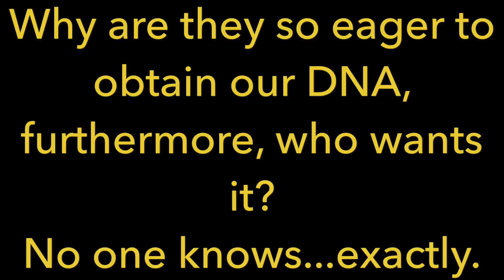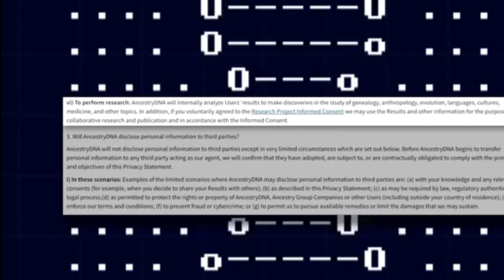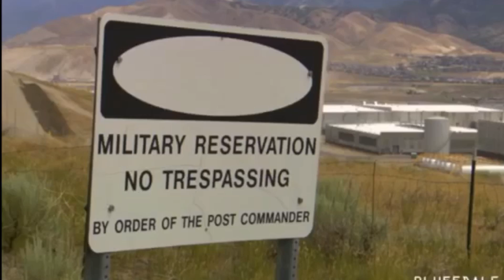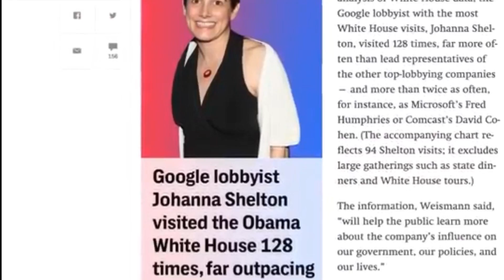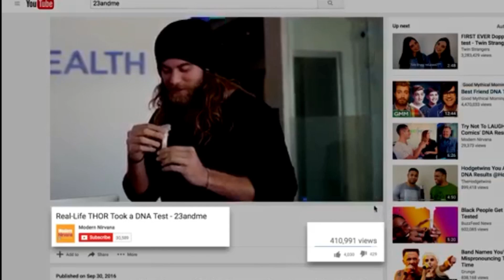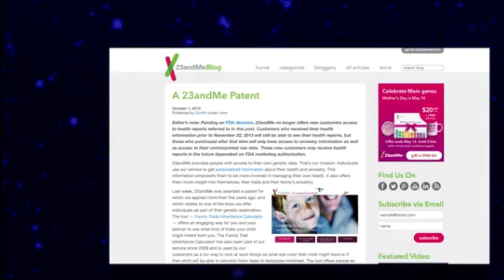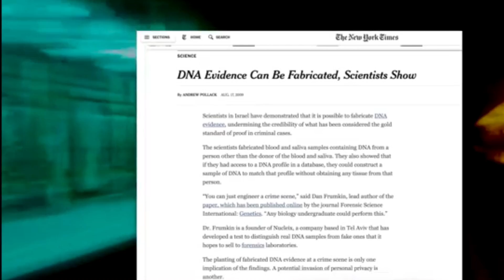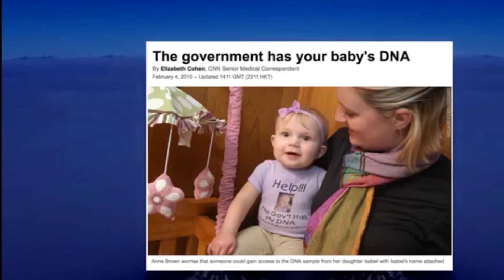Why do they want our DNA and where does it go?!!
What exactly happens to our collected DNA ? Why is the answer such a secret?